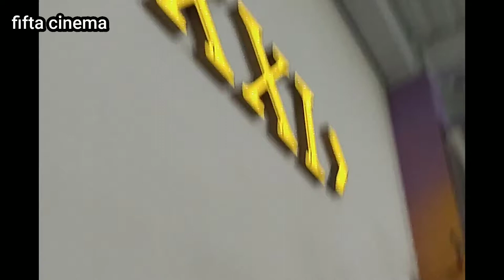NONTON FILM HOROR "desa KKn" DESA PENARI